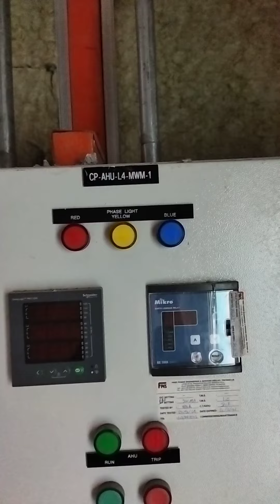level 4 completed ..rockwool installation60% progress..hospital baru dungun